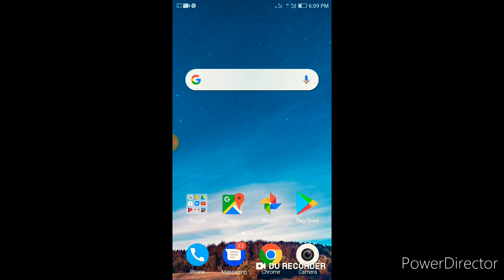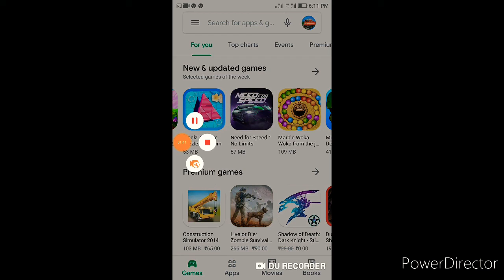public update launch to play store Indian train simulator coming new update